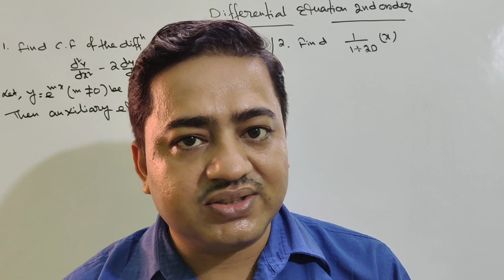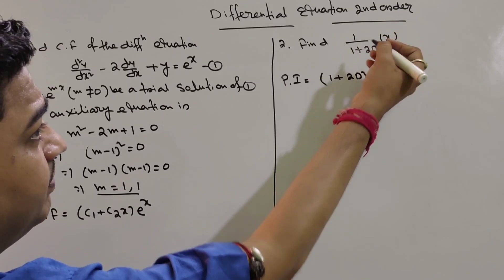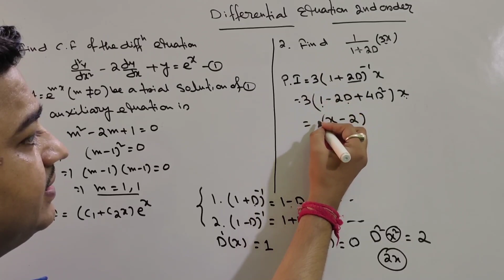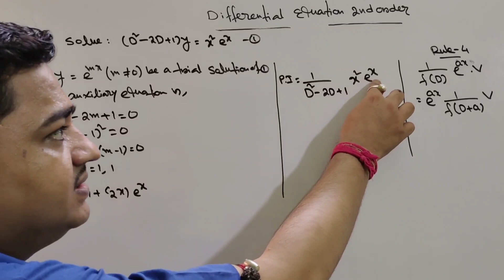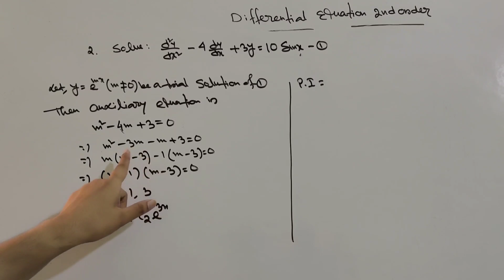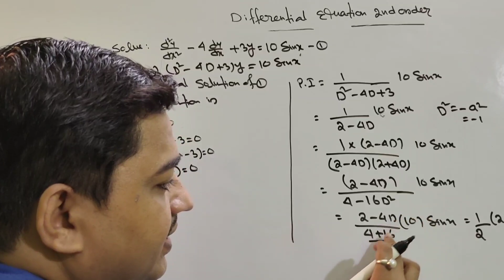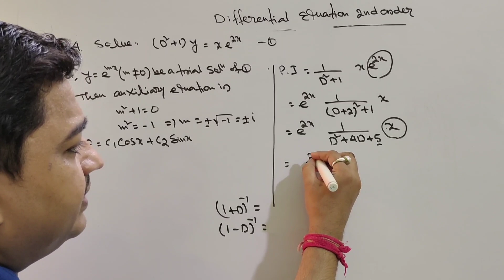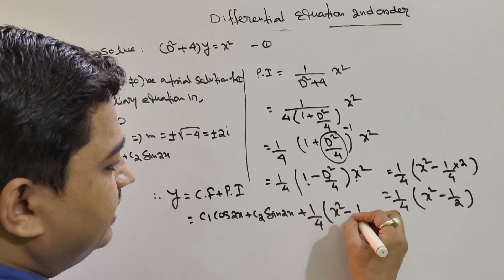ডিপ্লোমা 2nd সেমিস্টার ছাত্র ছাত্রীদের জন্য Mathematics-II থেকে Most Important Question & Answer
wbscte Diploma 2nd sem suggestion class
wbscte diploma mathematics class
Diploma last minute 2nd order differential equation most important suggestion
Diploma differential equation most important suggestion class
2nd order differential equation100% common questions with answers
Complementary function
particular integral